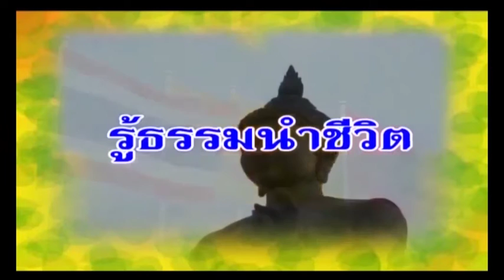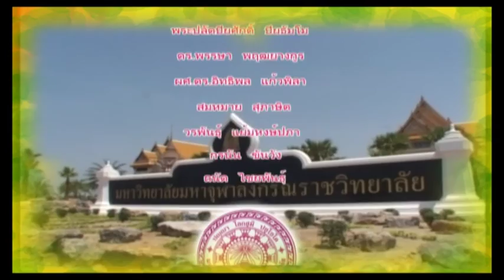MCU_ รู้ธรรมนำชีวิต เยือนภูฏาน ตอนที่ 2 ออกอากาศ 5 พฤษภาคม 2558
ความสุขมวลรวมประชาชาติ เป็นแนวนโยบายที่สำคัญของรัฐบาลภูฏาน พระพรหมบัณฑิต อธิการบดี มจร จะได้นำมากล่าวเพื่อให้ชาวไทยเข้าใจถึงหลักการพระพุทธศาสนาที่รัฐบาลภูฏานนำมาใช้ในการบริหารประเทศ